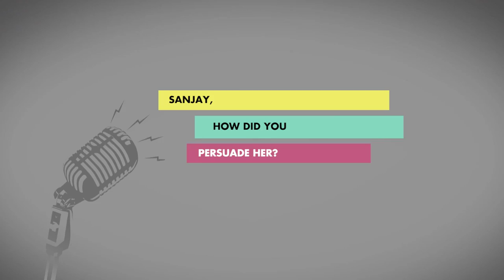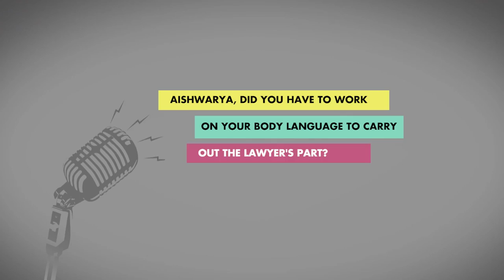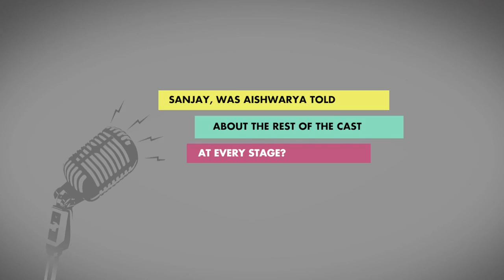Aishwarya Bachchan Talks About Jazbaa, Hum Dil De Chuke Sanam and Lots More... SpotboyE EXCLUSIVE